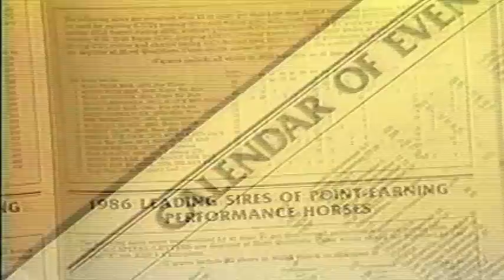1986 World Show Part 3 of 5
Enjoy a Classic episode of America's Horse! This is part three of a series taking us back to the 1986 AQHA World Show. Watch J.D. Yates, Bob Avilla, and Lynn Palm among others compete. Walt Garrison was one of three hosts for this show and Smoke Um Okie won the Super Horse award that year.